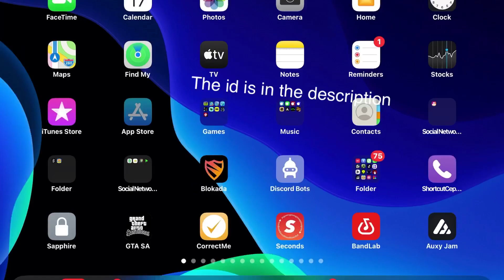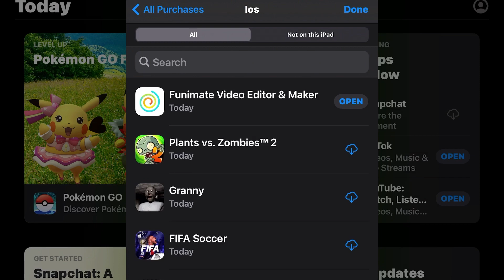Premium apple id with minecraft, goodnotes5 and more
Get your apple id

free apple id and password,
minecraft apple id number,
minecraft apple id password,
minecraft apple id free,
minecraft apple id 2021,
minecraft apple id free 2021,
minecraft apple id account,
minecraft apple id ios,
minecraft apple id no link,
apple id with minecraft,
minecraft apple id download,
apple id for minecraft,
minecraft free ios apple id,
minecraft pe free apple id,
apple id with minecraft september 2021,
share id apple minecraft,
apple id to download minecraft,
apple id that have minecraft,
minecraft apple id unlock,
apple id with minecraft 2021,
free minecraft apple id 2021,
apple id minecraft 2021,
minecraft ios apple id 2021,
premium apple id minecraft,
premium apple id with paid apps 2021,
premium apple id gta,
premium apple id spiderman,
premium apple id with paid apps,
premium apple id procreate,
premium apple id 2k20,
premium apple id arcade, premium apple id alight motion,
premium apple id minecraft 2021, premium apple id monopoly,
free premium apple id minecraft,
premium apple id video star,
premium apple id with,
Premium Apple ID with Minecraft,
premium apple id with video star,
apple id with paid games 2021,
free apple id with paid games 2021,
free apple id with paid games,
premium apple id with paid games,
apple id account with paid games,
apple ids with paid games,
apple id with all paid apps,
apple ids with paid apps,
premium apple id bloons td 6,
bloons td 6 free apple id,
btd 6 apple id,
apple id with bloons td 6,
geometry dash apple id free,
premium apple id geometry dash,
free premium apple id geometry dash,
geometry dash full version apple id,
apple id with geometry dash,
apple id geometry dash 2021,
video star apple id 2021,
video star premium apple id,
apple id loon video star,
free premium apple id video star,
free video star apple id,
apple id for video star 2021,
apple id with video star,
gta apple id 2021,
gta apple id free,
all gta apple id,
gta san andreas apple id, gta sa apple id,